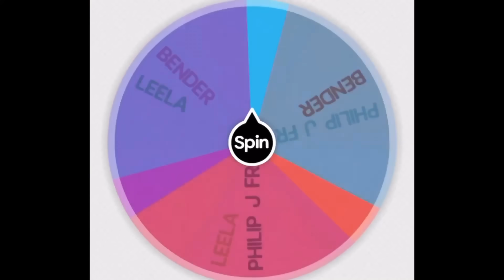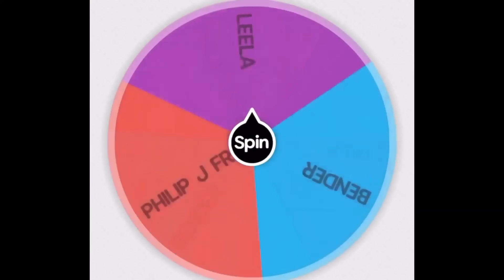The *RANDOM* FUTURAMA Challenge in Fortnite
Futurama is in Fortnite, so today we're doing the RANDOM Futurama challenge! Let's see which character is the best...